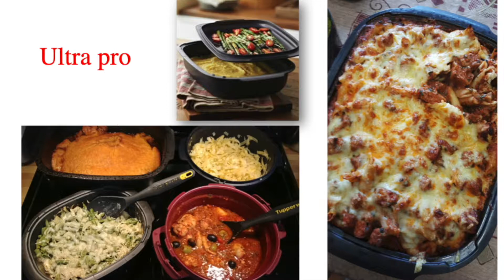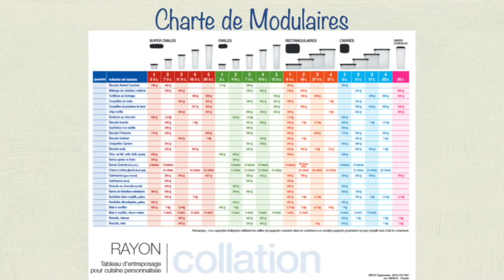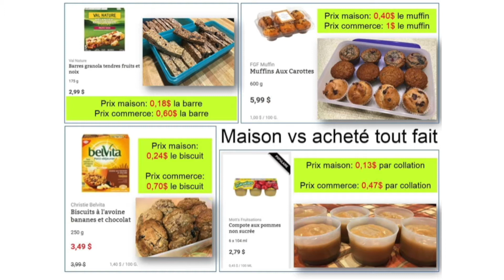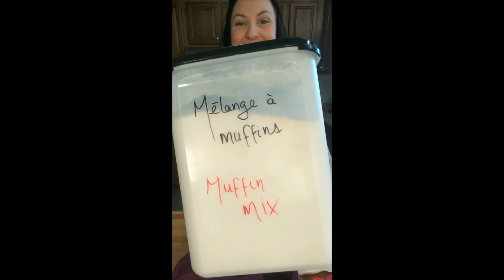Garde-manger Version courte